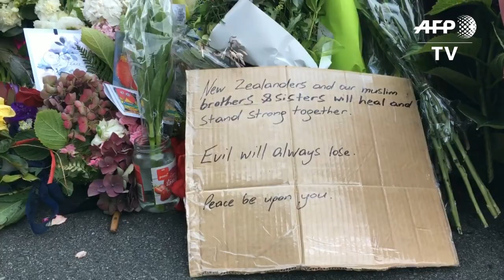Floral tribute in Christchurch after attack on mosques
A floral tribute is laying on Deans Avenue in Christchurch after a right-wing extremist killed 49 people in two mosques. The attack on the Al Noor and Linwood mosques has prompted an outpouring of grief and deep shock in this usually peaceful country, which prides itself on welcoming refugees fleeing violence or persecution. IMAGES of the floral tribute and Deans Avenue